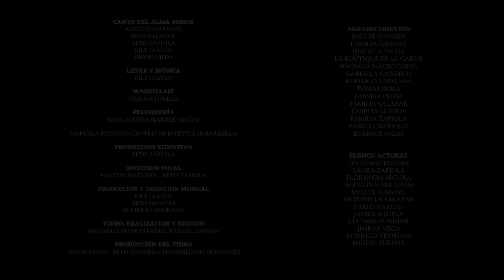Canto Del Alma ft. Christian Herrera y Matacos - Se Nos Fue El Amor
Les presentamos SENOSFUEELAMOR la nueva producción audiovisual de Canto Del Alma.
"Se nos fue el amor “es una canción compuesta en letra y música por Kily Llanos en ritmo de chamamé.
“Tuvimos el placer de grabar junto a un amigo cantor muy talentoso y conocedor de este ritmo musical, nuestro hermano Christian Herrera y Matacos, excelente compositor también y cantautor"
Que lo disfruten y lo puedan compartir con sus amigos, familia y amantes del folclore y la música popular argentina!

VIVA EL FOLCLORE, VIVA LA TRADICION, ¡VIVA LA PATRIA!

Producción artística: Canto del Alma

Producción Ejecutiva: Beto zapiola

Producción Musical, Arreglos y Dirección General: Kily Llanos,
Bebo Salazar, Rodrigo Andrada

Dirección Vocal: Agustín Narváez , Beto Zapiola

Guitarras: Carlos Ibañez.

Bajo y Programación: Christian Ariel Erazo,  Canto del Alma

Violines: Rodrigo Andrada.

Percusión y accesorios: Sebastián Nolasco.

Acordeón: Germán Mercado.

Ingeniero de grabación: Javier Figueroa
(El Cerro Estudio - Salta Argentina)

Edición general: Christian Ariel Erazo

Ingeniero de Mezcla:  Christian Ariel Erazo

Ingeniero de Mastering:  Christian Ariel Erazo  ( El Cielo-Estudio.  Mosconi - Salta Argentina)

Grabación mezcla y mastering:  Christian Ariel Erazo, Canto Del Alma ( El Cielo-Estudio. Mosconi - Salta Argentina)

Maquillaje: Cris Matorras.

Realización y edición: Maximiliano Montanez
Producción del video: Simon Ojeda - Beto Zapiola - Maximiliano Montañez.

Canto del Alma somos:
Simon Ojeda
Kily Llanos
Bebo Salazar
Beto Zapiola
Agustin Narvaez

Invitados especiales :Rodrigo Andrada , Tomas Isola, Enrique Salas.

LETRA

No quiero decirte adiós, pero debo hacerlo
Para que insistir para que fingir
Si lo nuestro hace tiempo se murió

Nunca la soledad me dio tanto miedo
Pero que mas da y que importa ya
Cuando en todos los sentidos se perdió

Deje de ser quien era yo
Para vivir solo para ti
Dejándome de lado mucho tiempo

Dijiste que ibas a cambiar
Para volver a comenzar
Que tonto fui al creer que ibas a hacerlo

Ya no quiero ser el que volverá siempre a tus brazos
Ya no quiero dar mas de lo que di en aquel pasado
Si me voy de aquí es porque aprendí a soltar tu mano
Solo sabe Dios lo triste que estoy.
Se nos fue el amor

Siempre te supe ver como aquel tesoro
Que soñé tener, pero ya lo ves
Que no todo lo que brilla es oro

Ya no quiero dar más de lo que di en aquel pasado